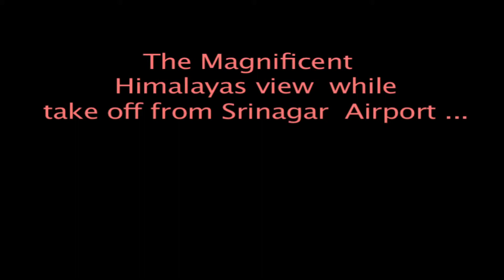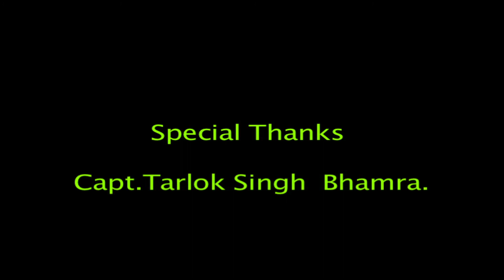MAGNIFICENT HIMALAYAS ......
he Himalayas, or Himalaya,  form a mountain range in Asia separating the plains of the Indian subcontinent from the Tibetan Plateau.

The Himalayan range has many of the Earth's highest peaks, including the highest, Mount Everest. The Himalayas include over fifty mountains exceeding 7,200 metres (23,600 ft) in elevation, including 10 of the 14 8000m peaks. By contrast, the highest peak outside Asia – Aconcagua, in the Andes – is 6,961 metres (22,838 ft) tall.

The Himalayan range is bordered on the northwest by the Karakoram and Hindu Kush ranges, on the north by the Tibetan Plateau, and on the south by the Indo-Gangetic Plain. The Himalayas are distinct from the other great ranges of central Asia, although sometimes the term Himalaya is loosely used to include the Karakoram and some of the other ranges. The Himalayas are spread across five countries: Nepal, India, Bhutan, China, and Pakistan, with the first three countries having sovereignty over most of the range. Some of the world's major rivers, the Indus, the Ganges, and the Tsangpo-Brahmaputra, rise in the Himalayas, and their combined drainage basin is home to roughly 600 million people. The Himalayas have profoundly shaped the cultures of South Asia; many Himalayan peaks are sacred in Hinduism and Buddhism.

Lifted by the subduction of the Indian tectonic plate under the Eurasian Plate, the Himalayan Mountain range runs, west-northwest to east-southeast, in an arc 2,400 kilometres (1,500 mi) long. Its western anchor, Nanga Parbat, lies just south of the northernmost bend of Indus river. Its eastern anchor, Namcha Barwa, is just west of the great bend of the Tsangpo river. The range varies in width from 400 kilometres (250 mi) in the west to 150 kilometres (93 mi) in the east.